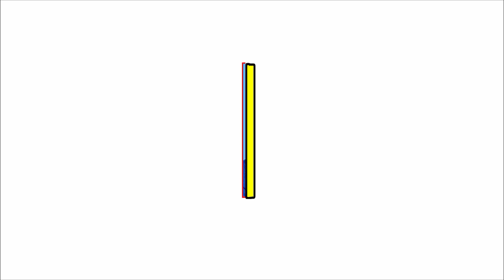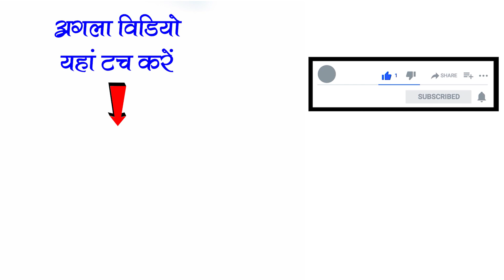छ.ग. के 4 परी एक साथ झूमने को तैयार | जय भोले छत्तीसगढ़ी नाचा पार्टी | Cg Nacha Party cgnachamahotsav